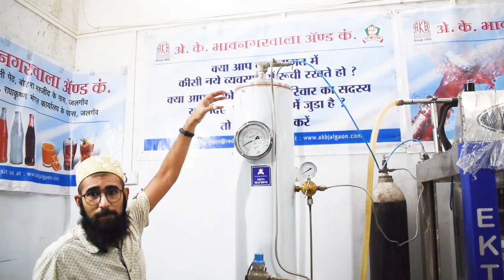Create a Unique Soft Drink Glass Bottle Brand Like Coolberg, Vimto etc. Whatsapp: +91 8822686868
Complete Glass Bottle Soda and Soft Drink Solution under one Roof.
1. All Machines for Glass Bottle factory
2. Standard Glass Bottle Design Custom Brand Printing (MOQ required)
3. Glass Bottle Crates (MOQ for Custom Print required)
4. Crown Caps (MOQ for Custom Print required)
5. Flavours and Formulation according to customers requirement.

Head Quarters (Manufacturing Unit)
Managing Director ( Mr. Shabbir ) : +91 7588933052
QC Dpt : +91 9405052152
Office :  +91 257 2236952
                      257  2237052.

At AKB Machines we will support you right from selection of machines to installation and proper guidance related to technicalities and spare parts. The machines are of heavy duty material which doesn't require any maintenance. After the machines are finalized, our dedicated team guides you in the selection of flavors and how to formulate a perfect blend of flavors in order to get the desired taste for your target consumers.

We supply high quality raw materials required in flavoring and formulation at very competitive rates. Our relationship with customers is of a very long term as we just dont supply machines to them but also thoroughly guide them with formulation and supply them with the best quality flavors in the market

We also provide consultancy to our customers regarding branding of their product, labeling and packaging ideas, FOOD CERTIFICATION, and other related documentation support.

YOU GET END TO END SUPPORT FROM US AT ALL TIME!